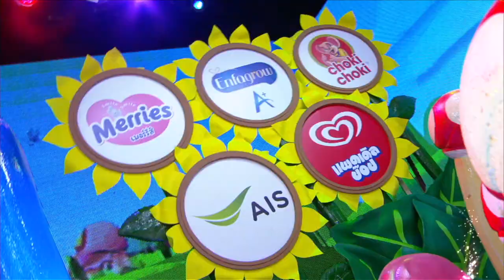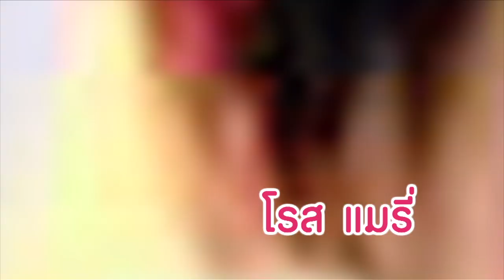kidzaaa on family EP.8 (1/4)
Kidzaaa ฉบับขยายความสุขทางช่อง3แฟมมิลี่ 4 พี่เลี้ยง เฮเดน-โจชัว ออกัส ออก้า ชวนเพื่อนๆมาดุความซ่า ความฮาและความน่ารัก ทุกวันเสาร์ เวลา 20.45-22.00 ช่อง 13